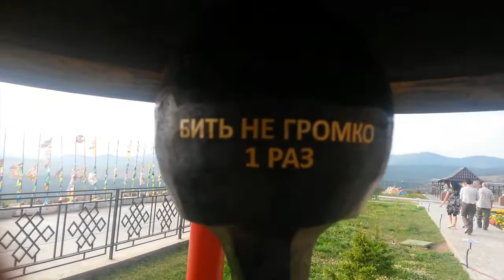Как я дацаны в Улан-Удэ ездил смотреть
Осмотр иволгинского дацана и дацана на лысой горе.